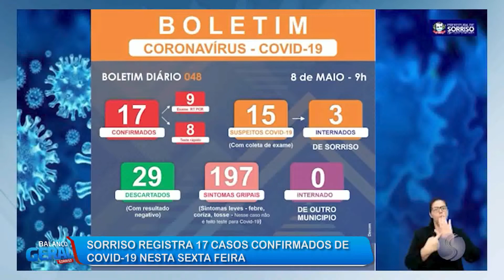08/05/20 Sorriso registra 17 casos confirmados de covid-19 nesta sexta-feira